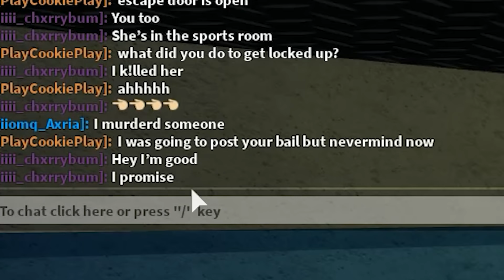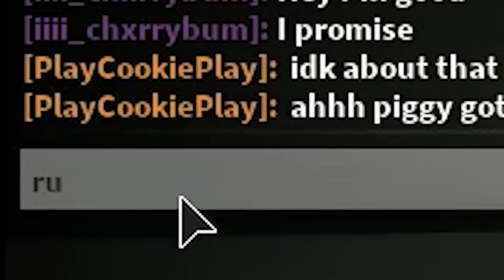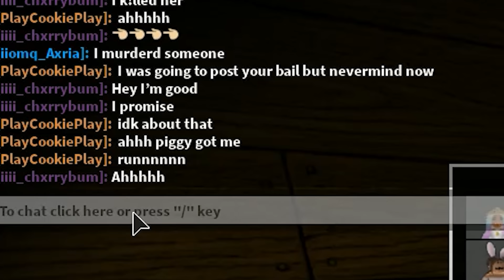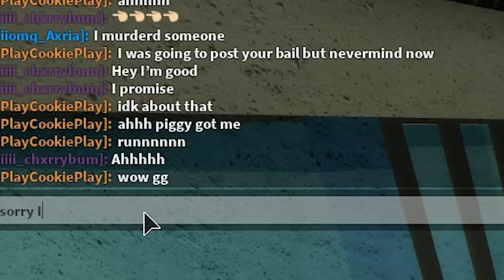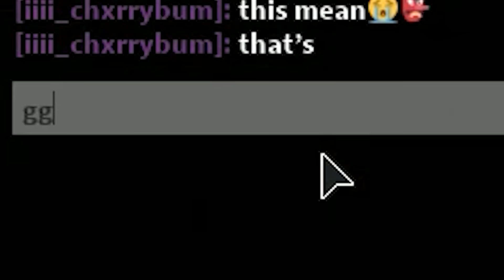Escape Piggy Raze and Felix Skins Cookie Swirl C Roblox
Today In Roblox I'm checking out the new Raze Rat and Felix skin in Book 1 and 2 of Piggy . Let's see what they are all about and if any one can escape them like the 2 girls that are in Jail from the station map. :D

Who is CookieSwirlC - A unique channel that started in 2013 based on story telling and sharing an uplifting, fun loving energy through unboxing hauls, games, Barbie and OMG doll reviews, vlogs, Gacha Life stories, Roblox roleplay, cooking and so much more. It is Cookie's mission to bring happiness and imagination into the world.

Einstein said "Imagination is more important than knowledge. Knowledge is limited. Imagination encircles the world."